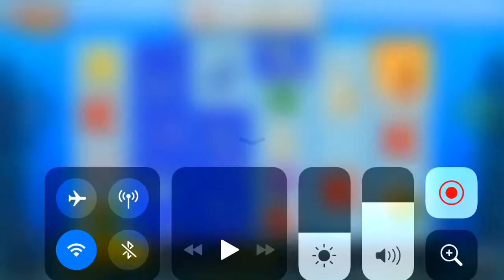Fishing frenzy megaways feature